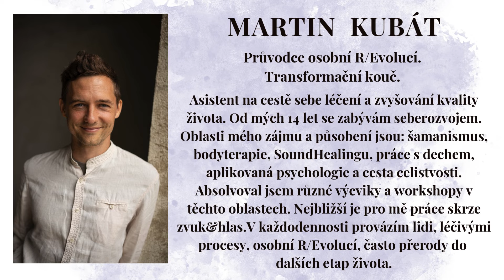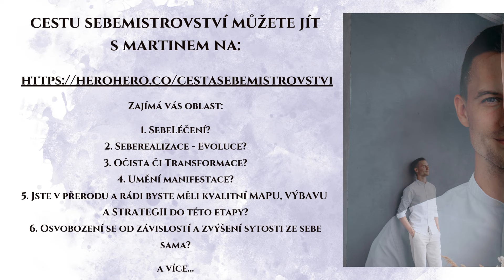Martin Kubát & Tanya St-Lawson (4): Hovory o životě, realitě a změnách v roce Draka do roku Hada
Vítejte u našeho čtvrtého rozhovoru s Martinem o životě, realitě, změně, sebemistrovství a tak vůbec.
Tentokrát jsme si povídali jaké změny, energie a proudy zažíváme v tomto roce Dřevěného Draka, co je teď pro nás aktivní, o tématu "sklizně" v roku Draka, o proudění hojnosti, o 'Stage of Bliss & sweet spot where magic happens'; the o přípravách na příští rok Dřevěného Hada, o vnitřní práci, o magičnosti, o jazyku technickém a jazyku somatickém a symbolickém; o tanci dynamické rovnováhy, adaptabilitě, rezilienci a pocitu bezpečí;  suverenitě, moci, vlastní autoritě; a také o archetypu Krále/Královny, Vládce / Vládkyně, o legendě Krále Artuše, a archetypálnímu vývoje z Warrior/Bojovníka do Krále/Vládce.

O MARTINOVI:
Průvodce osobní R/Evolucí. Transformační kouč.
Asistent na cestě sebe léčení a zvyšování kvality života. Od mých 14 let se zabývám seberozvojem. Oblasti mého zájmu a působení jsou: šamanismus, bodyterapie, SoundHealingu, práce s dechem, aplikovaná psychologie a cesta celistvosti. Absolvoval jsem různé výcviky a workshopy v těchto oblastech. Nejbližší je pro mě práce skrze zvuk&hlas.V každodennosti provázím lidi, léčivými procesy, osobní R/Evolucí, často přerody do dalších etap života.

Zajímá vás oblast:
1. SebeLéčení?
2. Seberealizace - Evoluce?
3. Očista či Transformace?
4. Umění manifestace?
5. Jste v přerodu a rádi byste měli kvalitní MAPU, VÝBAVU
A STRATEGII do této etapy?
6. Osvobození se od závislostí a zvýšení sytosti ze sebe sama?
a více...